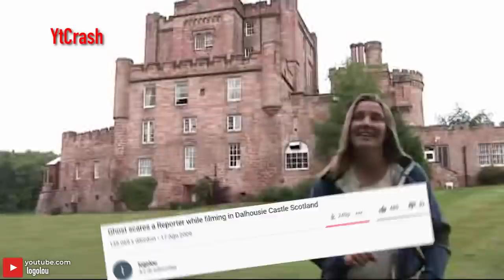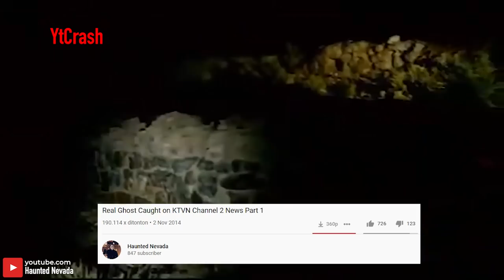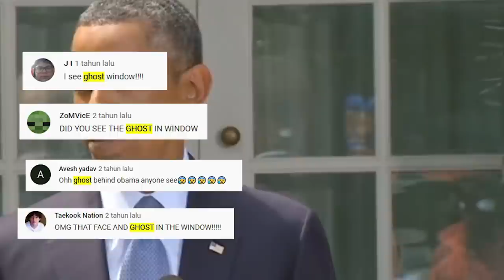TV Arab Mengundang “IMAM IBLIS” Sebagai Bintang Tamunya, Lihat Momen² Menyeramkan di TV ini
YtCrash - TV Arab Mengundang “IMAM IBLIS” Sebagai Bintang Tamunya, Lihat Momen² Menyeramkan di TV ini

10405-1A MOMEN MENGERIKAN TV